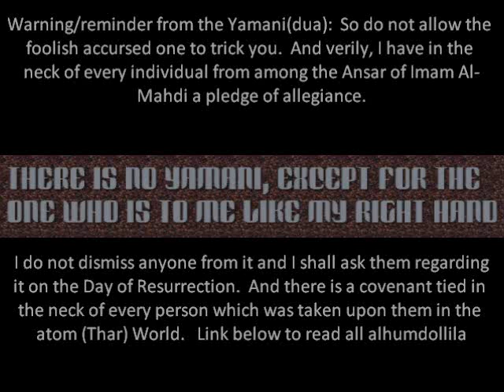Warning!!! There is no Yamani except for the one who is to me like my right hand